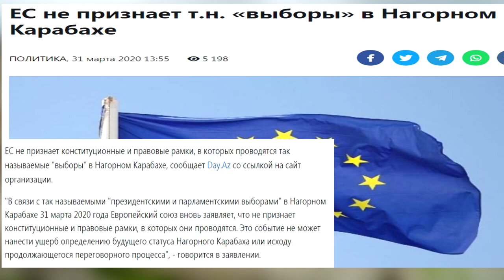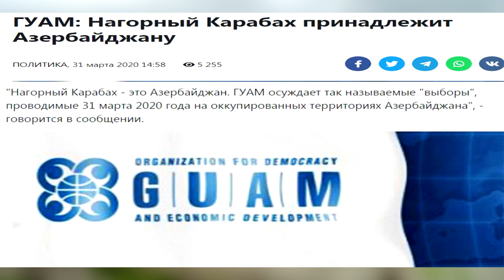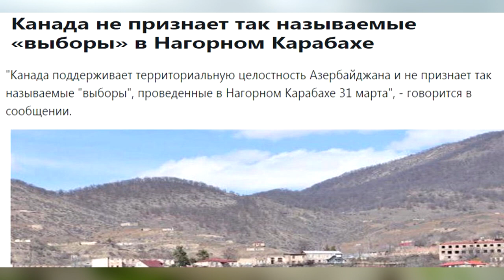"Выборы" в Карабахе не будут признаны.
Мировое сообщество не признаёт незаконные
" выборы" в Карабахе.Армянское шоу в Карабахе потерпело фиаско.